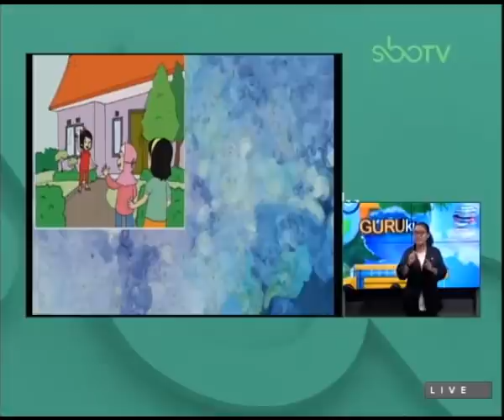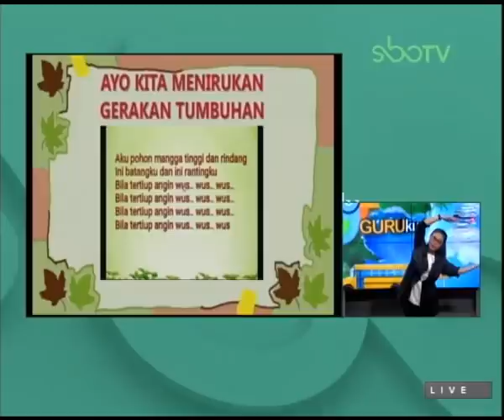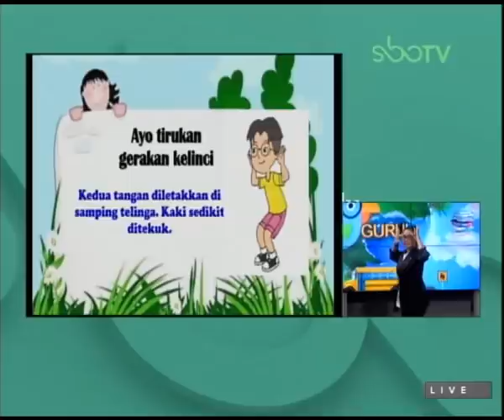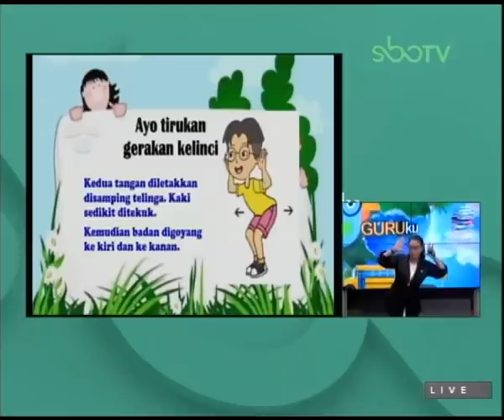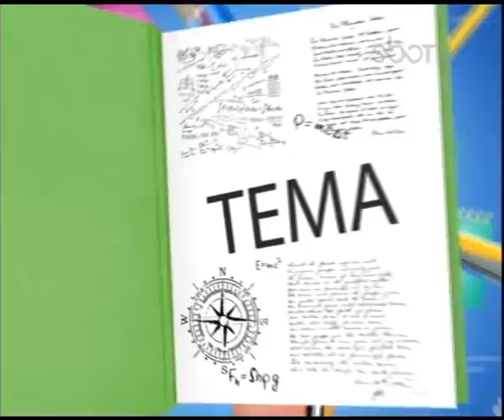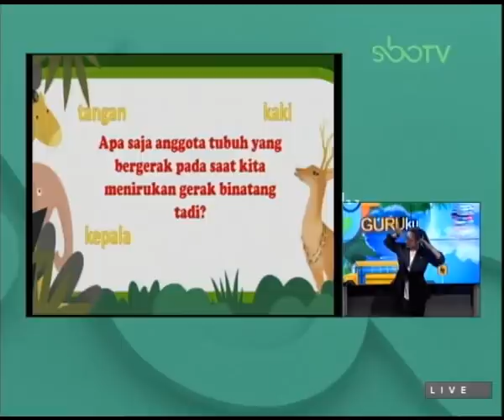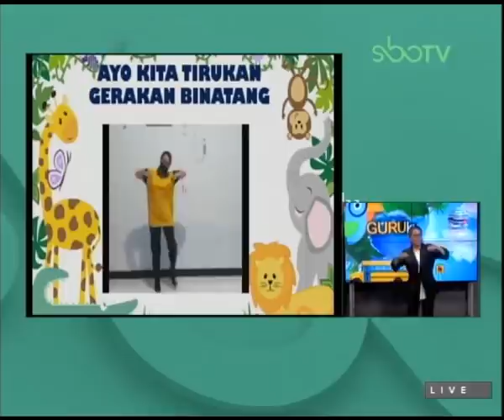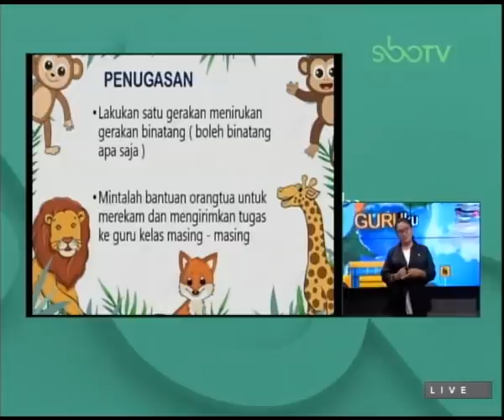GURUku SBOTV KELAS 1 Tema : SBDP - 23 MARET 2021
MENGENAL DAN MEMPERAGAKAN GERAK ANGGOTA TUBUH MELALUI TARI
Guruku : CHRISTINA YUSMITA CLARADHIU, S.Pd. - SDN UJUNG IX/34 SURABAYA